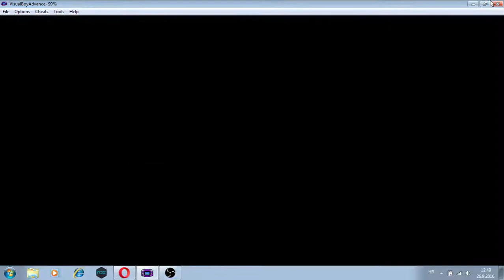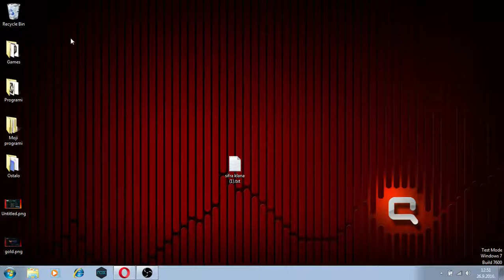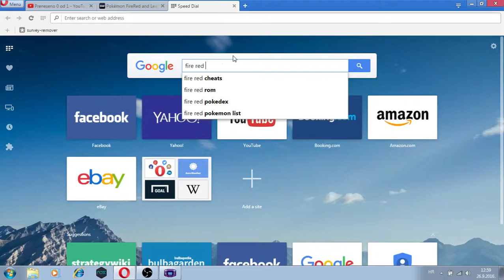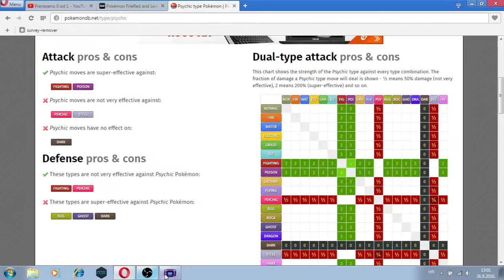FINALE #36 | Pokemon Fire Red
Hvala vam sto ste pogledali!!
Ostavite like!